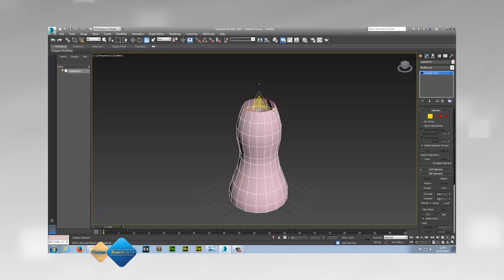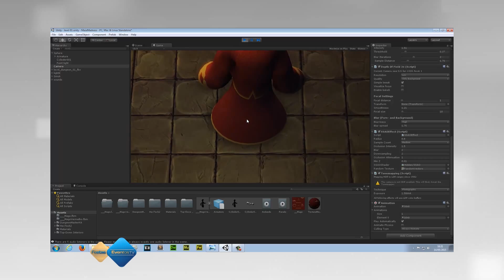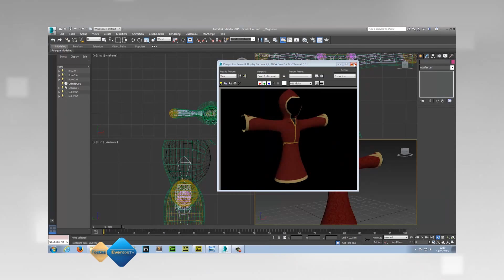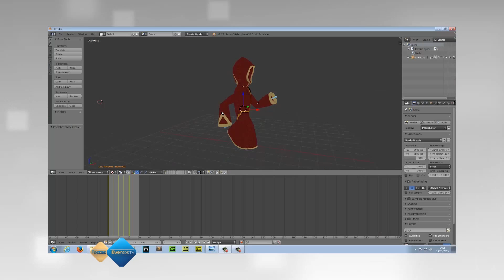Curso Técnico de Programação de Jogos Digitais do SENAC MS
Um mercado que vem crescendo de forma acelerado a cada dia que se passa, o mundo digital solicita cada vez mais mão de obra qualificada e o SENAC MS possui o lugar ideal para você cursar e aprender sobre os jogos digitais.